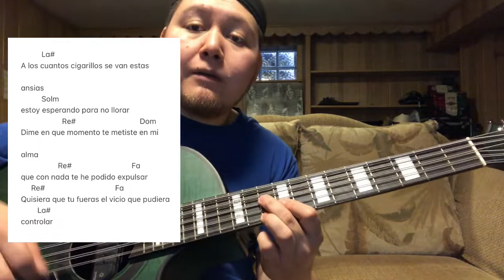Vicio - Conjunto Rio Grande (TABS Bajo Quinto Tutorial)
Aqui les dejo esta cancion en el bajo sexto...

Segundo Canal:
MrSotoMusica